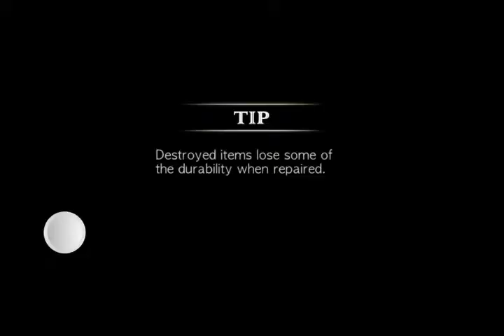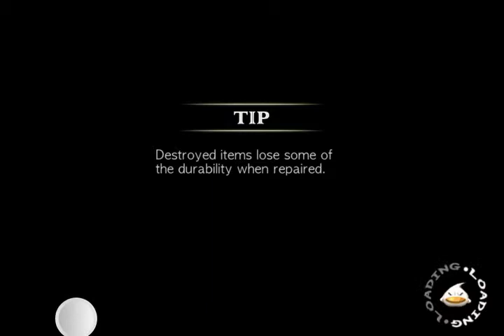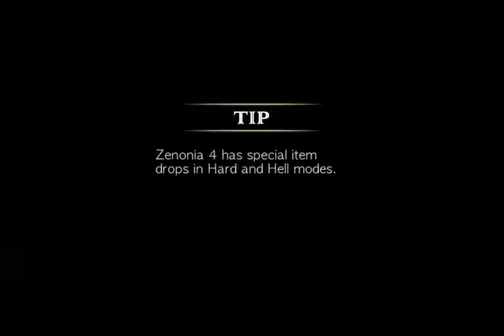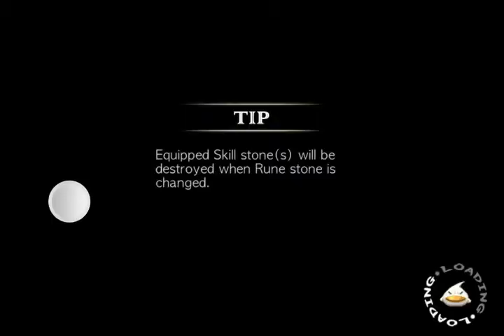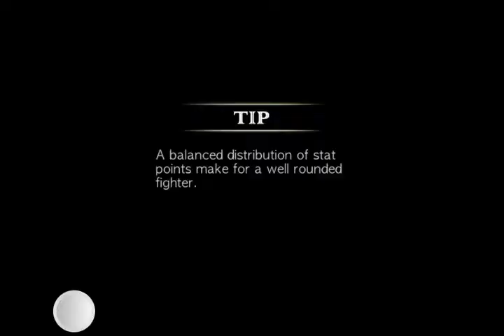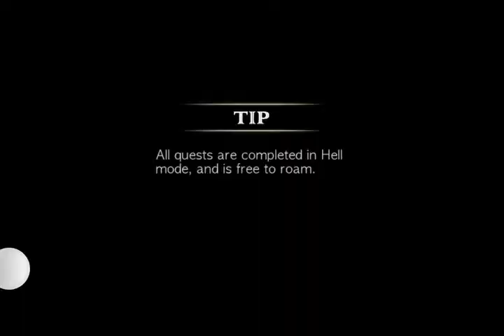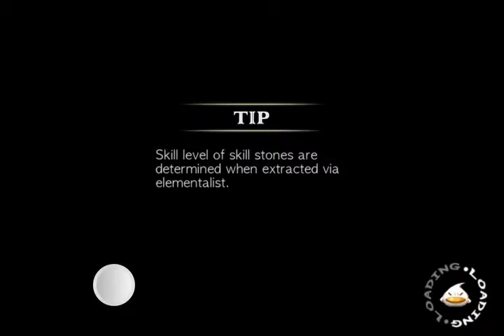Lets Play Zenonia 4 (Part 16): FREE EXP FOR MEETING PEOPLE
We start my 45 minute recording session with a calm beginning as we prepare for the arrival of General Lu.

part 1/3 for this recording marathonnnnnn